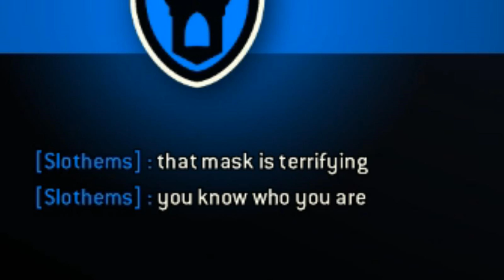For Honor: New Gear is Awful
Good one, Ubi.

Second Song: Dead or Alive Kasumi -  Eternity